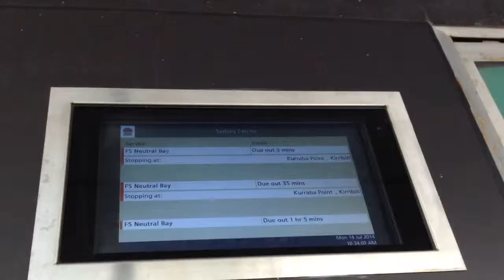Sydney Ferries Channel Trailer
Welcome! I film ferries around Sydney and will take requests for video tours. I will also film ferries arriving/departing and also ferries around Sydney Harbour. ENJOY MY CHANNEL!